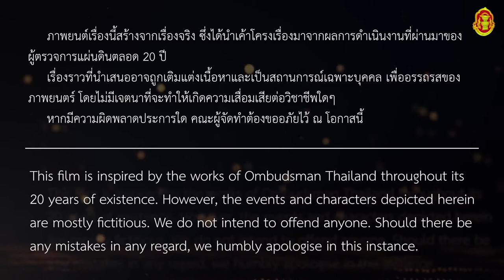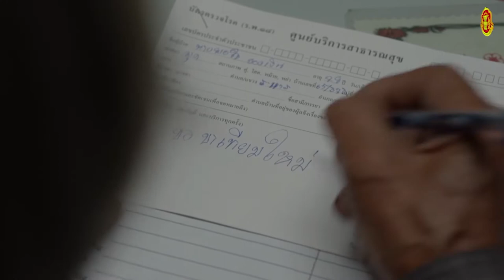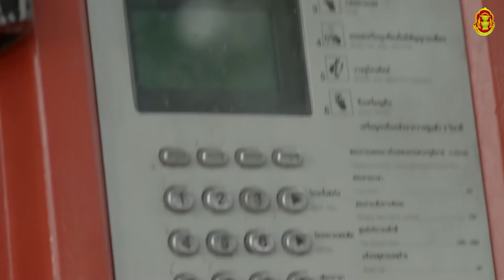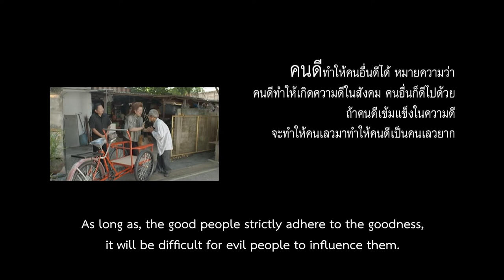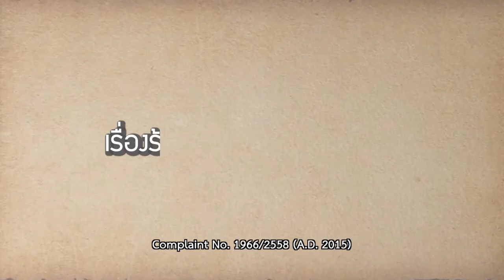ผู้ตรวจการแผ่นดิน แก้ไขปัญหาการจับตัวผู้ต้องหาผิดคน (SUB) (ครบรอบ 20ปี ผู้ตรวจการแผ่นดิน)